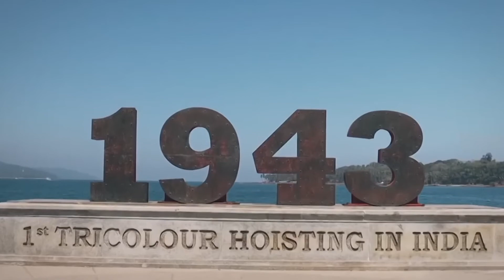Multi Instrumentalist | Independence Day Mashup | Manav Doshi | Live Performance | Baddi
Independence Day Mashup | Manav Doshi | Live Performance

Songs :
Krishna Flute : Mahabharat
Bharat Humko Jaan Se Pyaara Hai
Ye Jo Des Hai Tera
Teri Mitti
Maa Tujhe Salam
Vande Maataram

Line Out Re Mixed for best Sound Quality